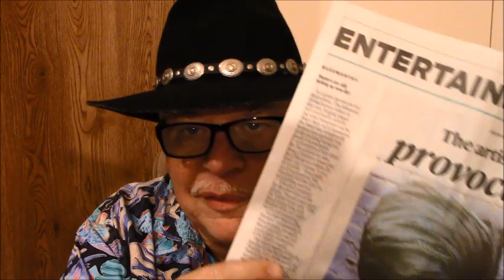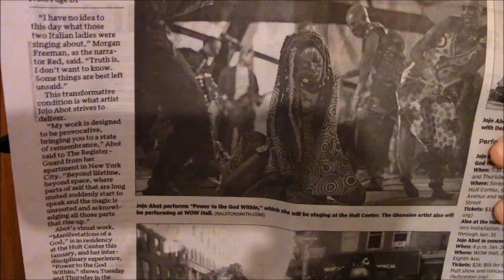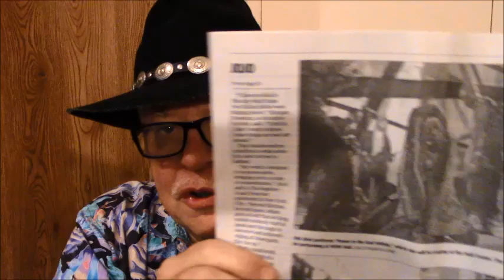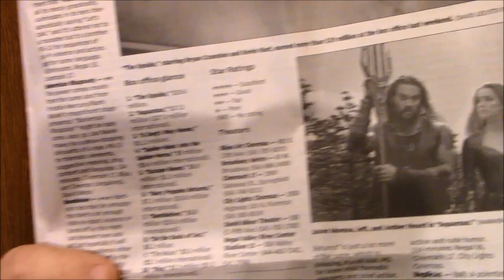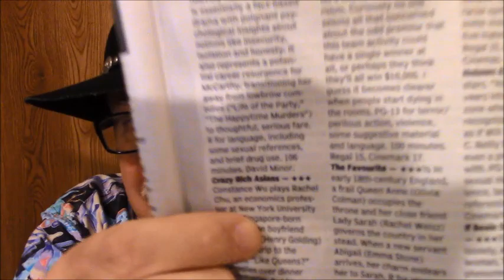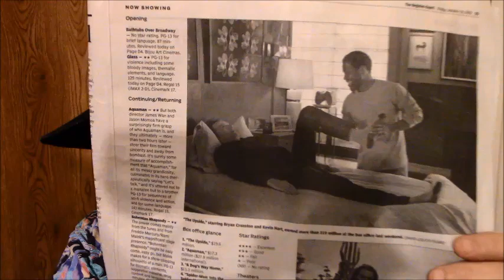Current Movie Releases, Long soft spoken ASMR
Soft spoken ASMR looking at the Entertainment section at latest movie releases in theaters. Relaxing review of ratings and descriptions.  Crinkles, relaxing.